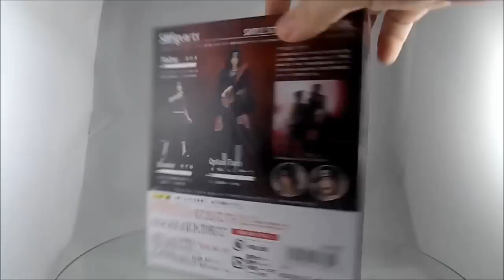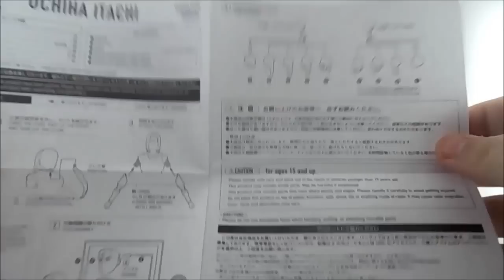#86 - Itachi Uchiha - SH FIguarts - [PT - BRASIL]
CANAIS PARCEIROS